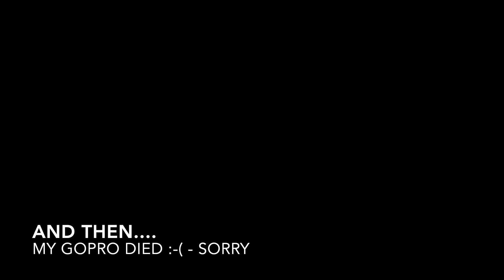Takeoff Runway 16 - Marina di Campo (LIRJ) + Scenicflight over the Island of Elba - DA40 NG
Departure from Runway 16 in Marina di Campo (LIRJ) with the DA40 NG. In addition, there are some nice shots from above of the Island Elba. Enjoy...

Aircraft: DA40 NG